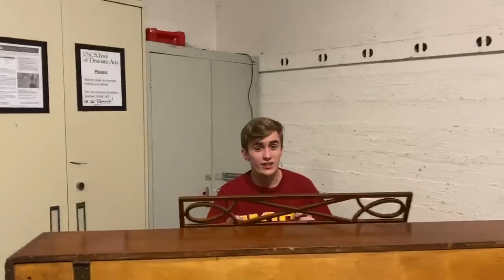The Merry Men's 2020 Oscar Review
It's Oscar season for USC's premier British improv troupe, The Merry Men! We're celebrating with recaps of all the Best Picture nominees. Be sure to tune in to the 92nd Annual Academy Awards, Sunday, February 9th on Television!